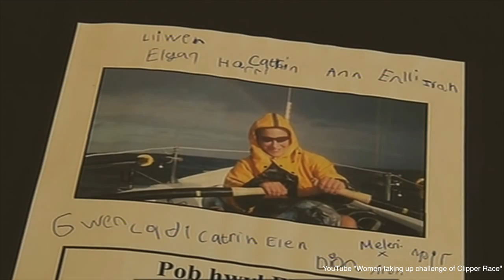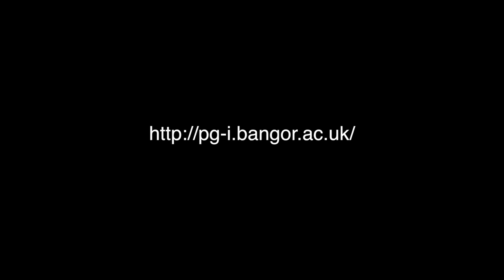Gair o Groeso gan Elin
Bwriad y prosiect yw sefydlu pencampwyr y Gymraeg ymysg myfyrwyr nyrsio’r Ysgol Gwyddorau Gofal Iechyd, Prifysgol Bangor a fydd yn codi proffil ac effaith materion sy’n ymwneud â’r Gymraeg o fewn gwasanaethau iechyd ar draws Cymru. Cynhelir y prosiect rhwng mis Medi 2014 a mis Awst 2015.